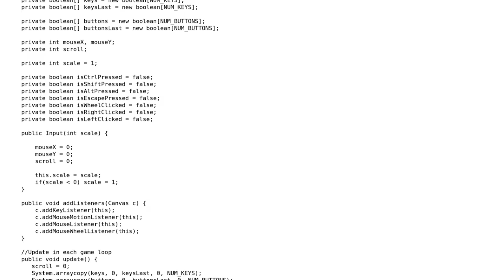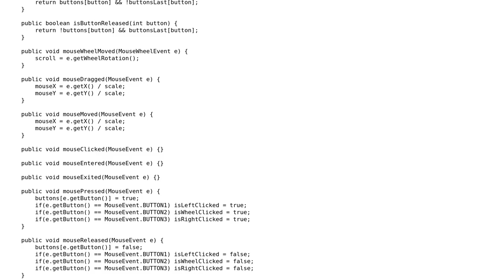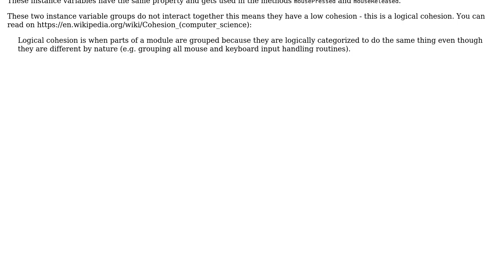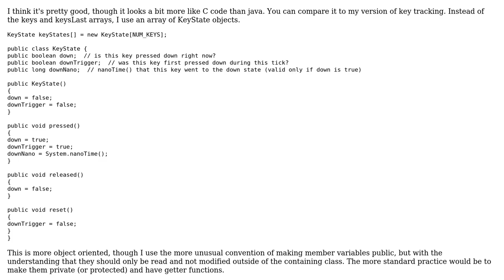Code Review: Getting input from the keyboard and mouse (2 Solutions!!)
Code Review: Getting input from the keyboard and mouse

With thanks & praise to God, and with thanks to the many people who have made this project possible! | Content (except music & images) licensed under CC BY-SA | Music | Images & others | With thanks to user Roman user NinjasInMojang user Jason user Jamal and the Stack Exchange Network Trademarks are property of their respective owners. You are responsible for your own actions.